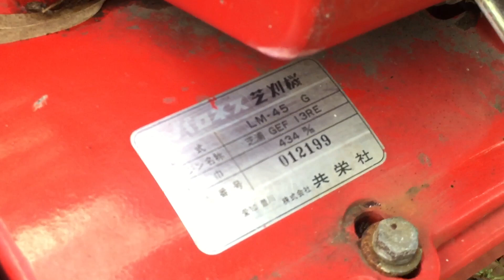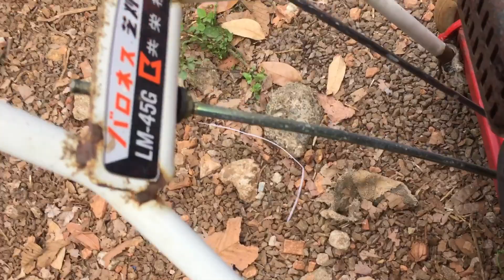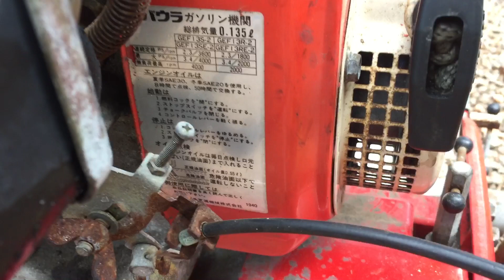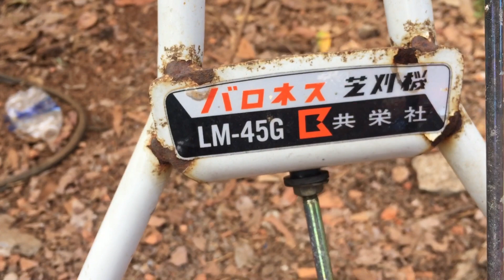Xe cắt cỏ lu phẳng mặt cắt shibaura hàng bãi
Anh em mua hàng vui lòng lh Sđt trên video từ 7h30 đến 22h00 xin cảm ơn
Sđt 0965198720 (thắng)gọi trật tiếp hoặc kb Zalo ghi rõ nội dung cần mua loại nào